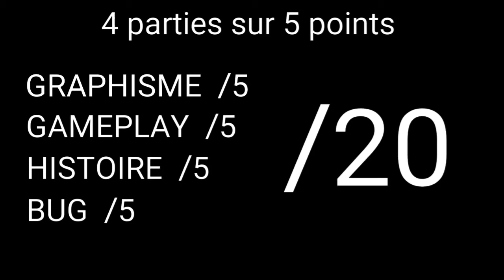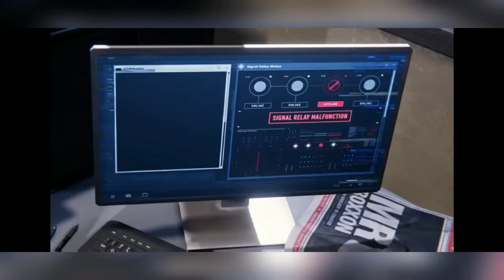SPIDER-MAN MILES MORALES | AVIS & CRITIQUE #2 (sans spoiler)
Hey, aujourd'hui un "AVIS & CRITIQUE" sur le jeu SPIDER-MAN MILES MORALES.

DÉTAILS BARÈME : (NOTE)

18 ou plus le jeu est : EXCELLENT
Plus de 15 le jeu est : TRÈS BON
15 = la moyenne pour un : BON JEU
Entre 12 et 15 le jeu est : MOYEN (sa passe)
Entre 10 et 12 le jeu est : BOF
Entre 5 et 10 le jeu est : NUL
Entre 0 et 5 le jeu est : PAS CENSÉ EXISTER !!!

Bonne vidéo et Bonne journée à toi ;)